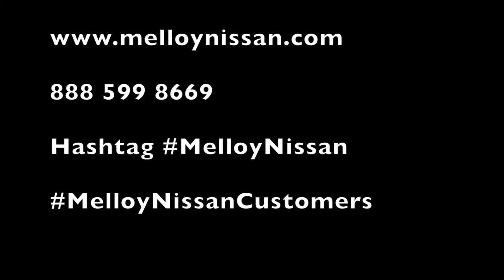Albuquerque Nissan Buyers; Everything is gonna be alright!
Nissan Dealership Albuquerque New Mexico!  Rob and Lyz want everyone to know that car buying is fun when you choose Melloy Nissan!  Why worry about a thing when you have huge savings on Nissan, Cars, Trucks, and SUV'S!